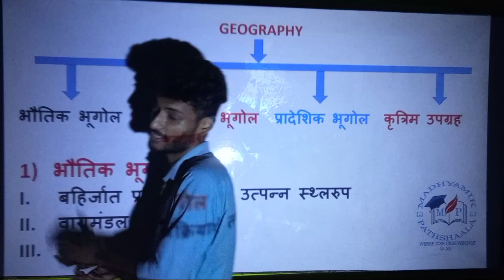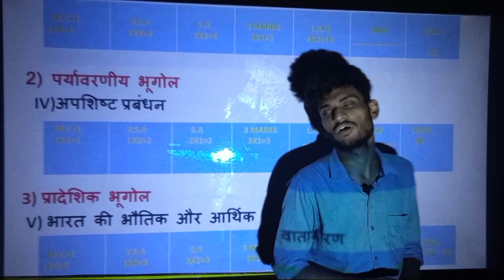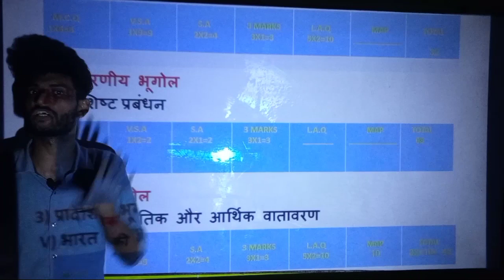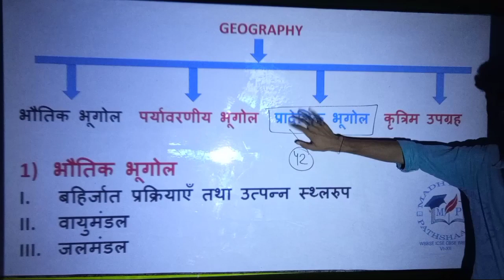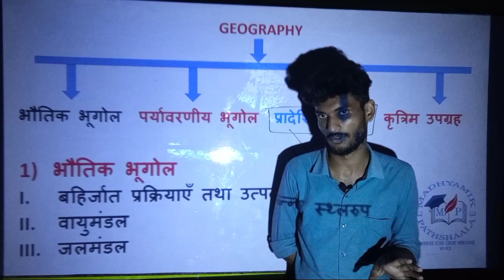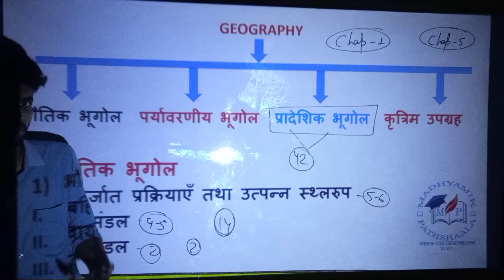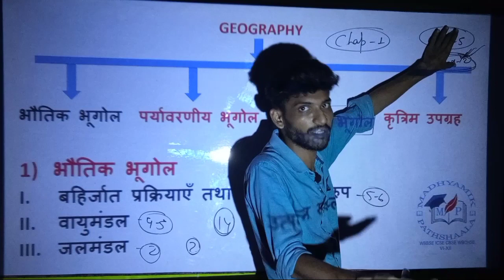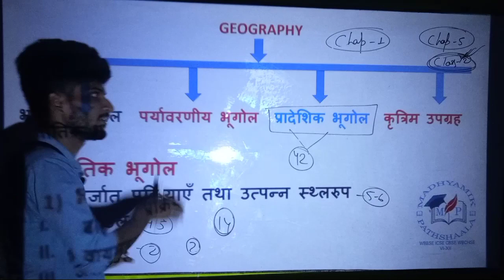Class 10 Syllabus| WBBSE| Madhyamik Syllabus|Geography।भूगोल|UMMID|LEC 00|MADHYAMIK PATHSHAALA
वे बच्चे जो 2023 में अपना माध्यमिक परीक्षा (MADHYAMIK EXAM) देंगे , उनके माध्यमिक की तैयारी और बेहतर बनाने के लिए MADHYAMIK PATHSHAALA ने भूगोल (GEOGRAPHY)  का एक COURSE शुरू किया है , जिसमें आपका भूगोल (GEOGRAPHY) का पूरा SYLLABUS COMPLETE कराया जायेगा |

इस COURSE का मूल्य बच्चों के हितों का ध्यान रखते हुए बहुत ही न्यूनतम ( कम )  रखा गया है | मात्र 499 रु० की शुल्क में आप 1 वर्ष के लिए पूरा  GEOGRAPHY [ पाठ -1 से पाठ -6 ] तक पढ़ सकते है |

इस COURSE में ENROLL (दाखिला ) करने के लिए निचे दिए गए LINK से  MADHYAMIK PATSHAALA APP DOWNLOAD करें , और अपनी MADHYAMIK परीक्षा की तैयारी बेहतर तरीके से करें |

अधिक जानकारी प्राप्त करने के लिए 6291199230  पर आप सम्पर्क कर सकते है |